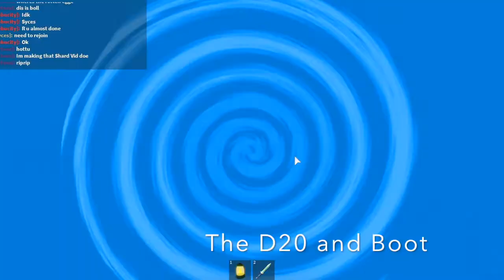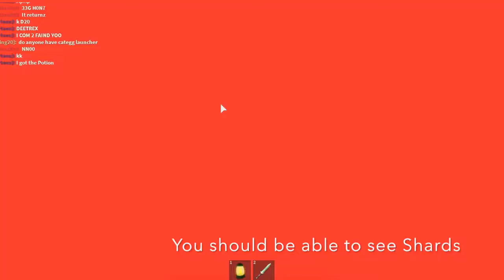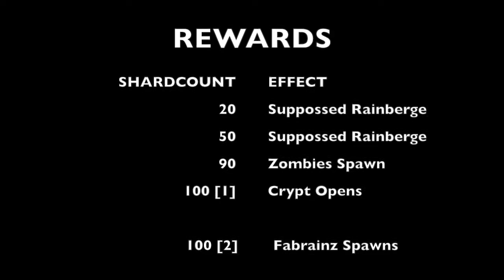Egg Hunt 2016 : How to get Fabrainz [With Shard Guide]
NOTE : Sorry cebucity for stealing that Fabrainz. It was tempting xDD

My Accounts!

ROBLOX: Arteex